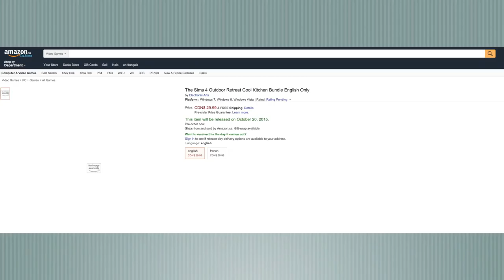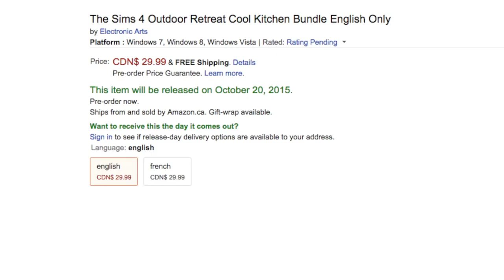The Sims 4 Info/Thoughts: Could "Cool Kitchen" Be A Future Stuff Pack?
My kitchen, it's cooler than yours.
➣ Miiverse: Iron_Seagull
➣ Vine: Iron Seagull

➣ Recorded With:
MSI Afterburner
Audacity